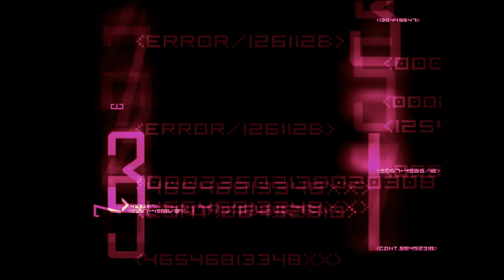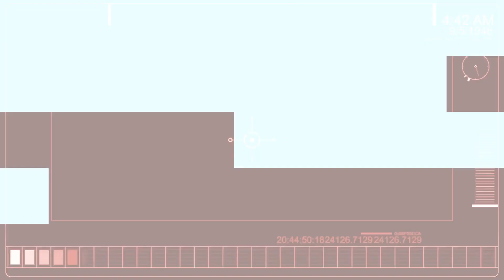Final Call | Lightning [GMV]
Re uploaded this video for some changes and experimented with some effects plug ins for Vegas pro and After effects. Really fun to play around ~

All my videos are for enjoyment and creative purposes, there will be no monetization.